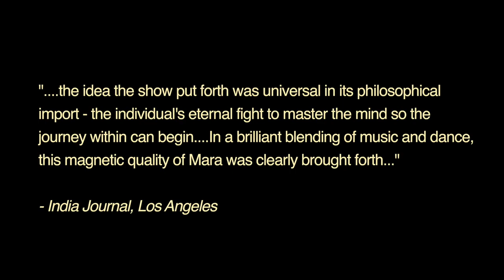Excerpts from MARA by Mythili and Aditya Prakash, Ford Theatre, 2016